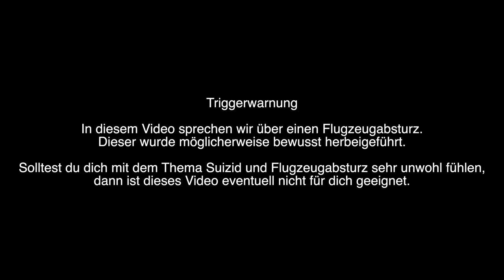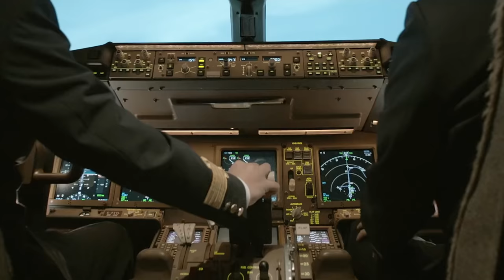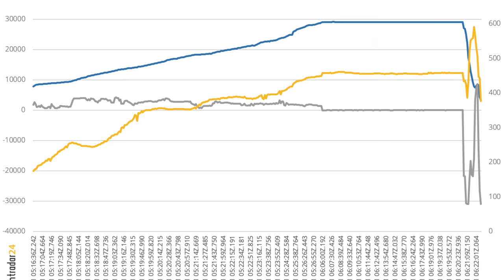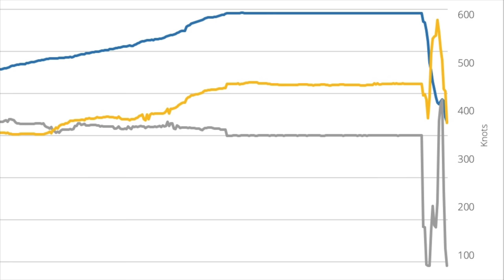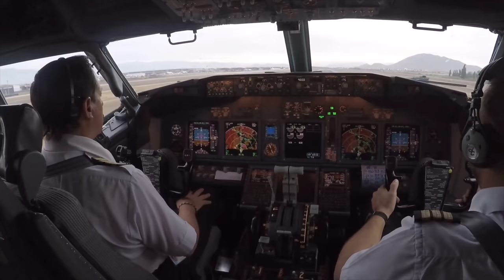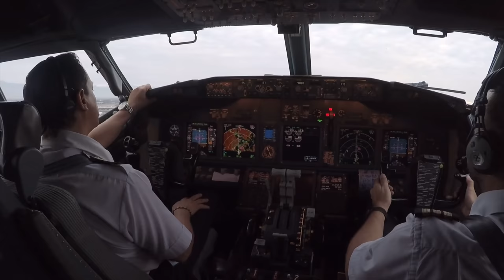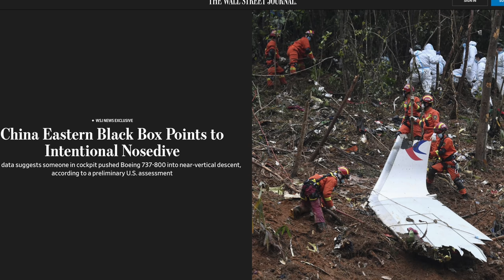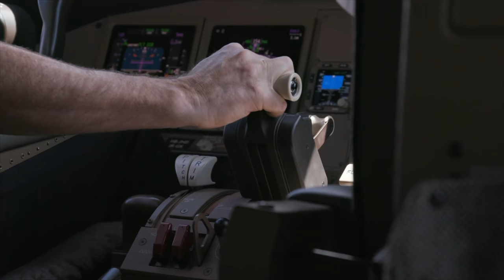Flugzeugabsturz in China - was ist passiert? AeroNews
In China ist eine Boeing 737 abgestürzt. Auf den ersten Blick ist nicht erkennbar, was der Grund für den Absturz gewesen sein könnte. Wir sammeln alles, was bis jetzt zum Unglück bekannt ist.

Inhalt:
0:00 Intro
1:05 Die Fluggesellschaft: China Eastern Airlines
2:39 Das Flugzeug: Boeing 737-800
4:21 Der Flug: MU 5735
7:35 Die Besatzung
9:46 Wurde der Absturz bewusst herbeigeführt?
10:55 Meine Gedanken zum Absturz